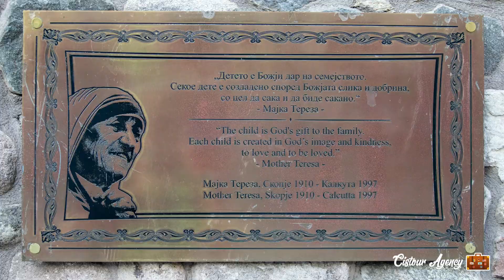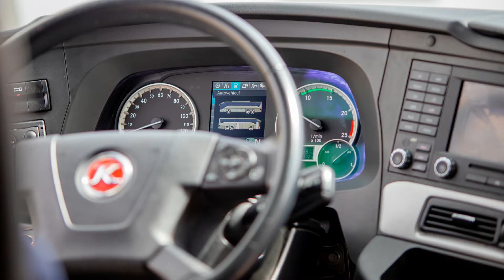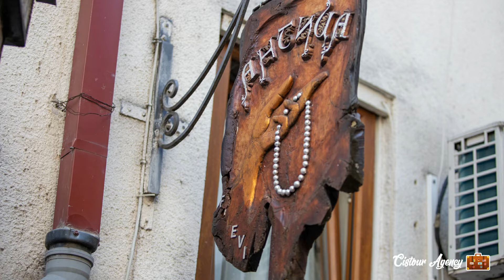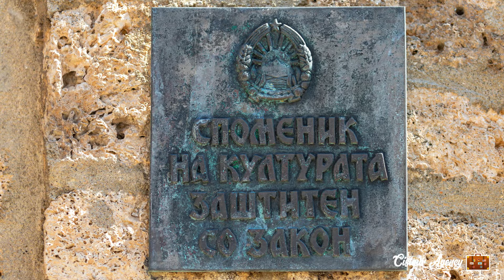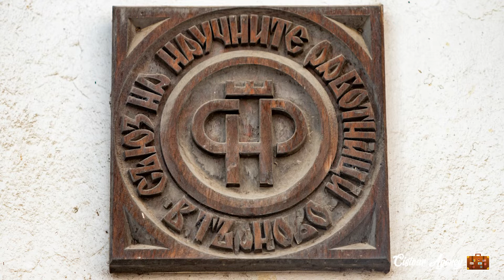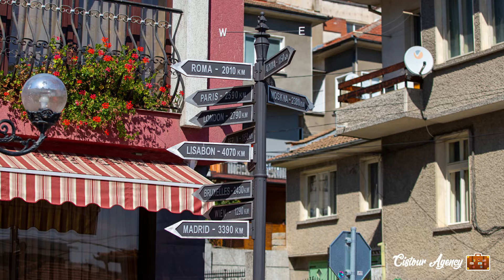CIRCUIT 5 ZILE MACEDONIA